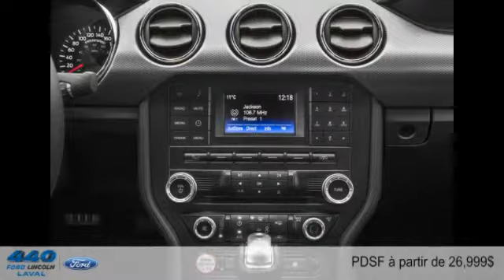Ford Mustang 2015 à Laval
Ford Mustang 2015  à Laval chez 440 Ford Lincoln [D2C-1787]